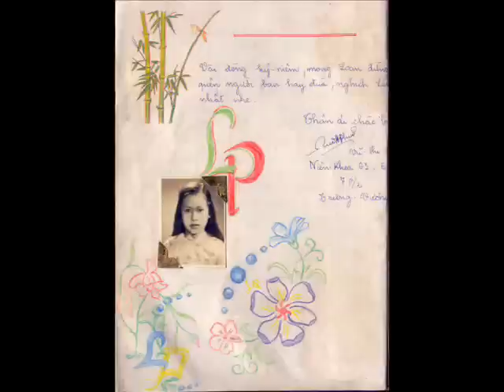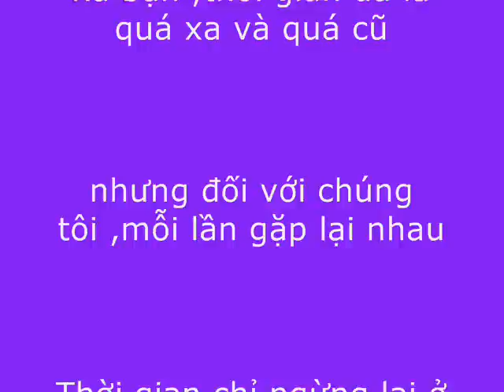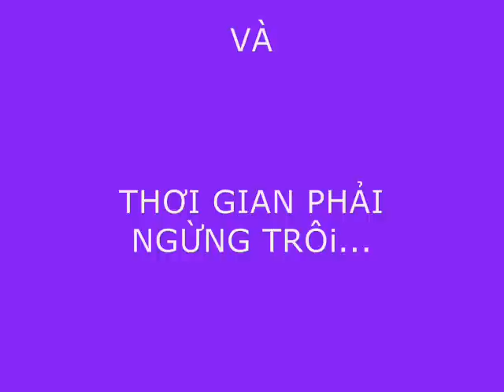Trưng Vương Tuổi Mười Ba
Vùng trời kỷ niệm với những hình ảnh từ mái trường Trưng Vương vào thời gian 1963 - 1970.
Tình học trò đơn sơ dưới mái trường thân yêu không hề phai nhạt theo thời gian - Tình bạn bè khắng khít  không hề cách trở bởi không gian xa cách... Đã tạo nên dịp hội ngộ tại Hoa Kỳ vào tháng 4/ 2010